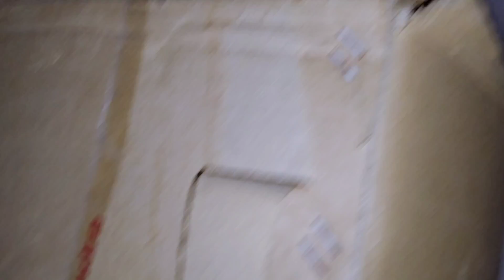Rat Snake Rescue 9414234826,9829597722